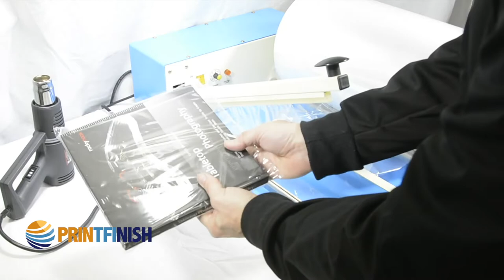Printfinish - Shrink Wrap Sealer Machine 18″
Shrink Wrap Sealer Machine 18″

18″ Shrink Wrap Sealer Machine with temperature settings, film dispenser and  heat gun included.

Single bar sealer with heat gun
Timer setting
Heat lamp
Power switch
Film dispenser

Buy Shrink Wrap Sealer Machine 18″ in printfinish.com